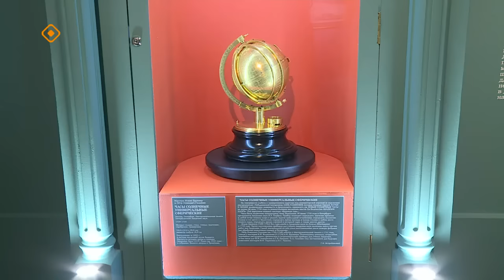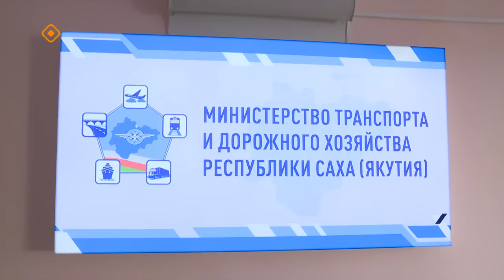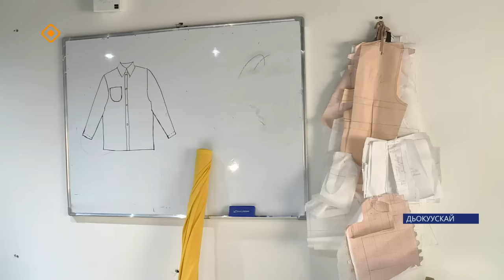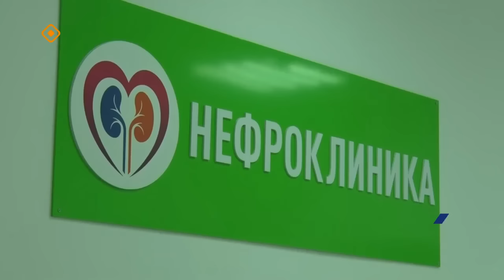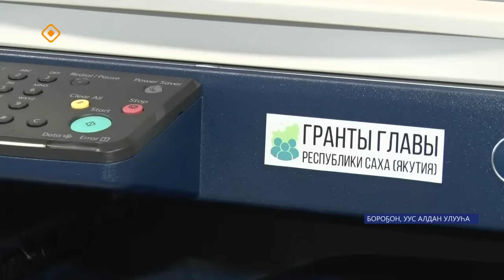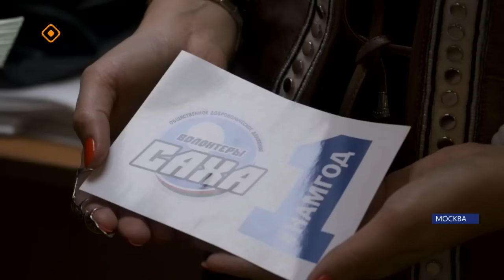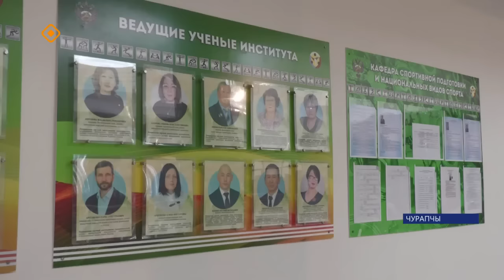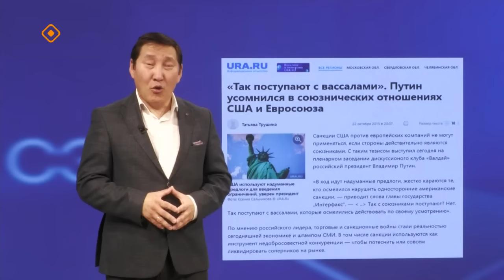«Саха сирэ» информационнай биэрии. Алтынньы 23 күнэ 20:30